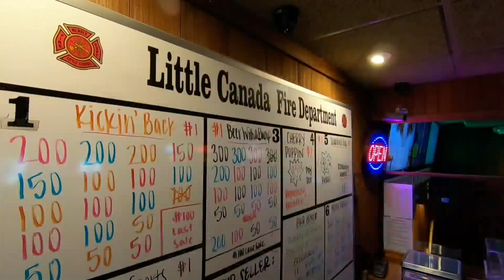Ban On Electronic Pull-Tabs Under Consideration At State Capitol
There's an effort at the state capitol to ban current electronic pull-tab games because they look too much like slot machines, Caroline Cummings reports (1:54). WCCO 4 News At 6 - May 5, 2021